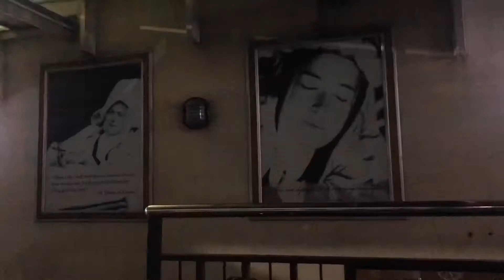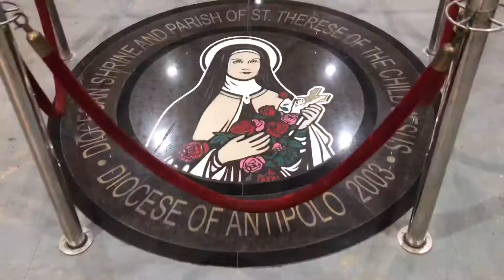St. Therese of the child Jesus parish Antipolo city, Rizal